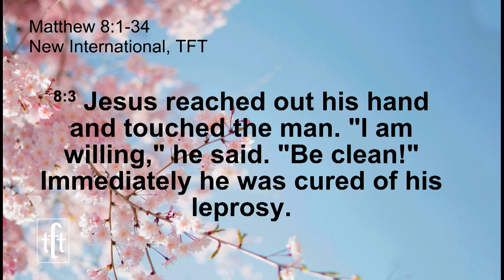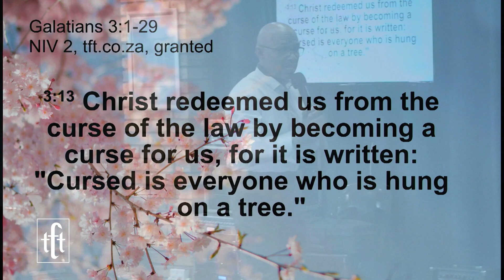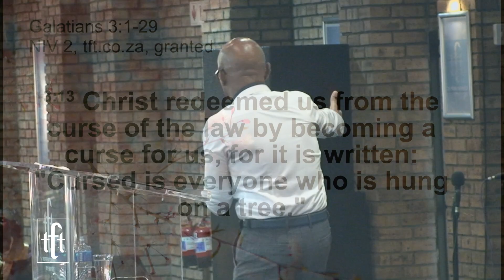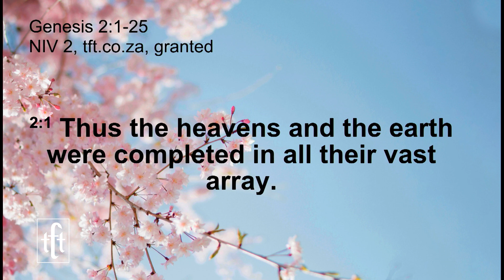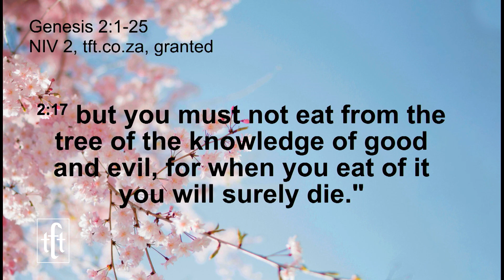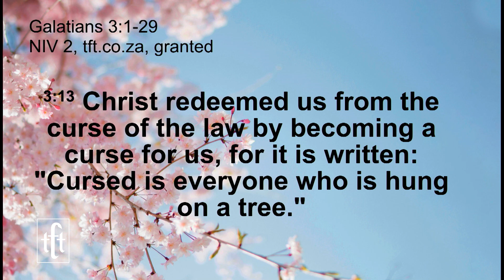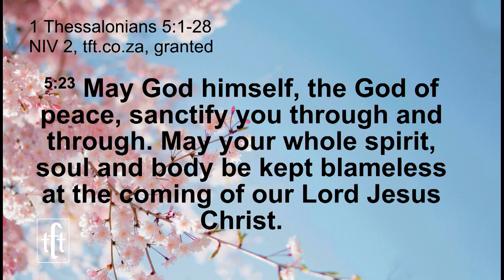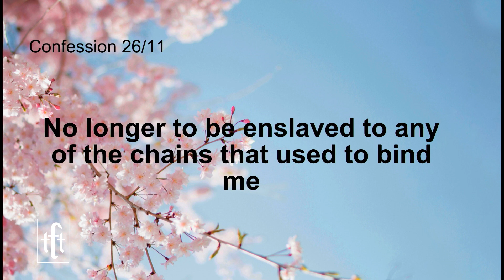The Redemptive Work of Christ - Montoedi V Kotu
This past Sunday was the fourth instalment of the series: Which is entitled HEALING AND DELIVERANCE - "THE REDEMPTIVE WORK OF CHRIST"Part 4.

"When Jesus came down from the mountainside, large crowds followed him. A man with leprosy[a] came and knelt before him and said, “Lord, if you are willing, you can make me clean.” Jesus reached out his hand and touched the man. “I am willing,” he said. “Be clean!” Immediately he was cleansed of his leprosy. Then Jesus said to him, “See that you don’t tell anyone. But go, show yourself to the priest and offer the gift Moses commanded, as a testimony to them."

CONFESSION

"Heavenly father, in the name of JESUS; I thank you for your plan of redemption. That you sent your son to take my place at the slave market, where I was caged in by my sins and unrighteous acts. I thank you lord that I am healed and free from all sin, sickness and disease. And I receive my complete redemption which JESUS attained for me to no longer  be enslaved to any of the chains that used to bind me. My whole spirit, soul and body are kept blameless until JUSUS comes again. Amen"

26 November 2023
Montoedi V Kotu